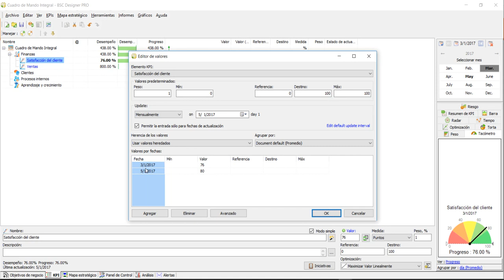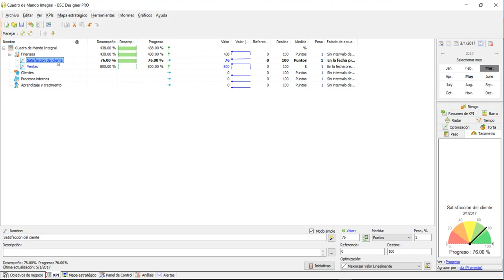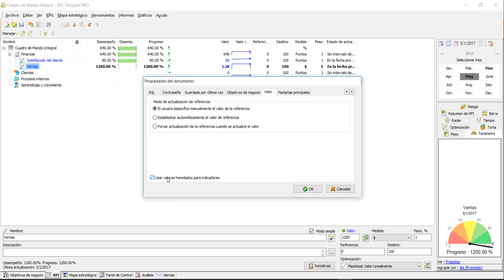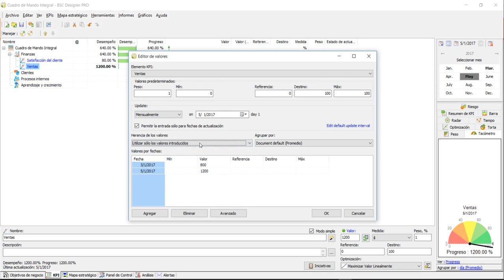Herencia de los valores en BSC Designer PRO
La explicación de la diferencia entre los valores heredados y valores introducidos.